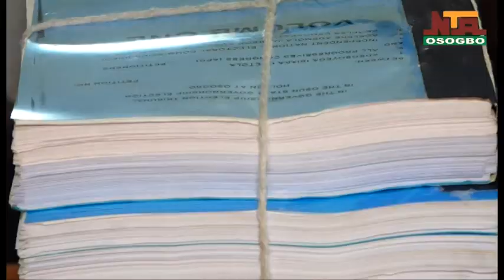OSUN GOVERNORSHIP ELECTION PETITION TRIBUNAL TO RECEIVE PETITIONER'S DOCUMENTARY EVIDENCE TUESDAY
THE OSUN ELECTION PETITION TRIBUNAL  WILL ON TUESDAY, NOVEMBER 1, 2022  RECEIVE DOCUMENTARY EVIDENCE AGAINST THE DECLARATION BY THE INDEPENDENT NATIONAL ELECTORAL COMMISSION, INEC THAT ADEMOLA ADELEKE WON THE JULY 16 OSUN GOVERNORSHIP ELECTION.